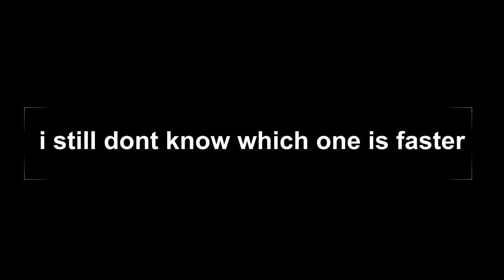Bacon% SSG in 7.8 seconds (twice)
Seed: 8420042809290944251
Version: 1.16.1

sorry ImNotACasualty